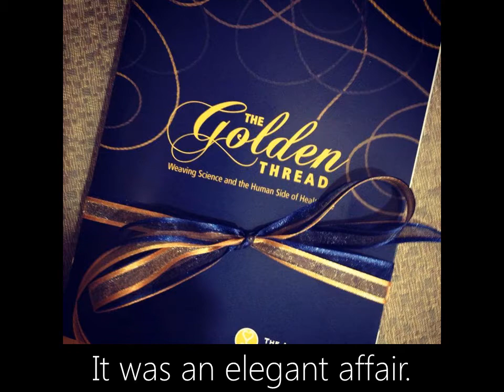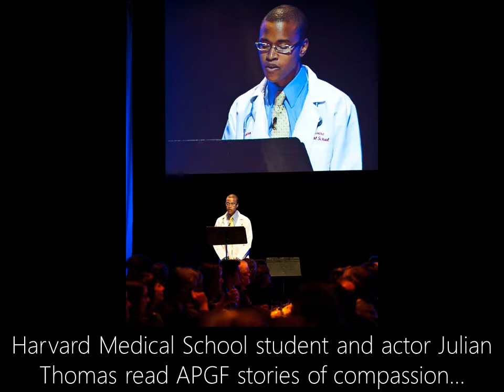The APGF Golden Thread Bostan Gala Slideshow - 2013